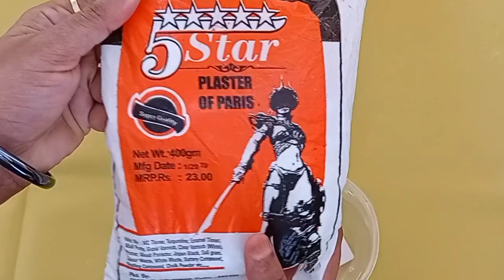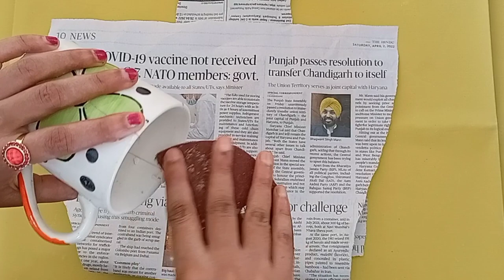Mother's Day Craft | Reusing broken Tea cup | Warli Art | Best out of Waste | Gift to Mother | DIY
Welcome to Minu's Tiny Craft.
Today, We are doing a Mother's day craft with Warli painting. Warli painting is a form of tribal art mostly created by the tribal people from the North Sahyadri Range in Maharastra.

If you like the video, please share and like.

Materials required:
1. Broken Tea cup
2. Homemade Gesso
3. Acrylic colors
4. Sponge
5. Brush